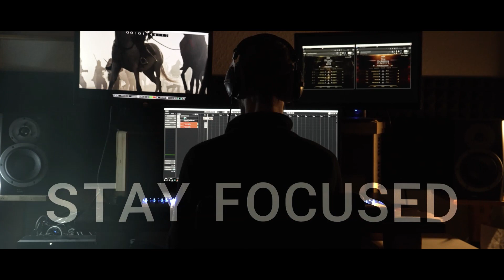Sonuscore Composer Of The Year Award 2023 Submission RAEL WISSDORF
My Submission to the COTY 2023